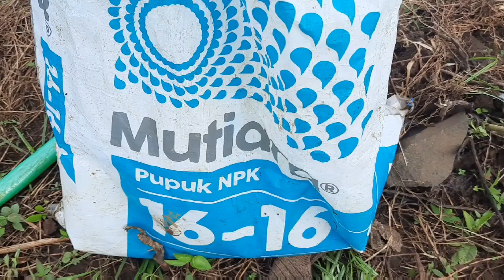PENGGUNAAN PUPUK NPK MUTIARA 16-16-16 UMUR 10 HST..‼️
Video ini menjelaskan pemakaian pupuk NPK Mutiara 16-16-16 pada tanaman cabe keriting dengan umur tanaman 10 HST..

Cara agar cabai berbuah lebat
Cara agar tanaman berbuah lebat
cara agar tanaman cepat berbuah
cara agar tanaman subur
cara agar tanaman cepat besar
cara membuat zat perangsang tumbuh
agar tanaman cepat besar
pupuk organik
cara membuat pupuk organik padat
cara agar tanaman cepat.tumbuh
cara agar tanaman sehat
cara menanam cabe
cara menanam cabai
cara menanam bibit cabe
cara menanam cabe merah
bibit cabe merah
umur cabe merah
cabe merah besar
cara menanam cabe merah besar
cara menanam cabe dalam polybag
cara pemangkasan cabe
cara menanam cabe di besar
cara menanam cabe di sawah
menanam cabe agar berbuah lebat
cara menananam cabe rawit
cabai berbuah lebat
cara menanam cabe di polybag
agar cili berbuah banyak
pupuk cabe agar subur
merawat cabe di pot
Pupuk cabe agar tidak rontok
pengendalian keriting daun cabe
bahan pupuk cabe
bahan media cabe si polybag/pot
cara menanam cabe rawit
cara mengatasi keriting daun cabe
cara mencegah cabe keriting
cara perawatan cabe keriting
membuat larutan mencegah keriting
perawatan keriting daun cabe
tanaman cabe rawit
cara baru mencegah cabe keriting daun
Cara baru mengatasi cabe keriting terbaru 2023
Atasi cabe keriting
cara mengatasi daun cabe keriting
mengatasi daun cabe keriting dengan cara alami
daun keriting pada cabai rawit
tips cara menghilangkan daun keriting pada tanaman cabe
mengobati keriting daun pada cabe
pengendalian daun keriting pada cabai
cara mengatasi daun keriting cabe rawit
mengatasi daun cabe keriting secara organik
cara ampuh mengobati daun keriting pada cab
mengatasi daun cabe keriting
daun cabe keriting
keriting daun cabe
daun keriting pada tanaman cabe